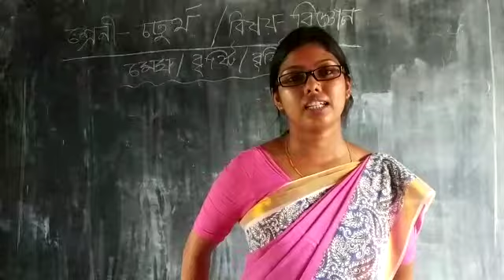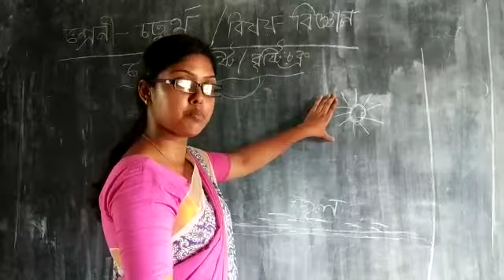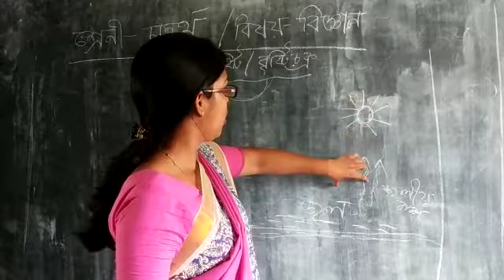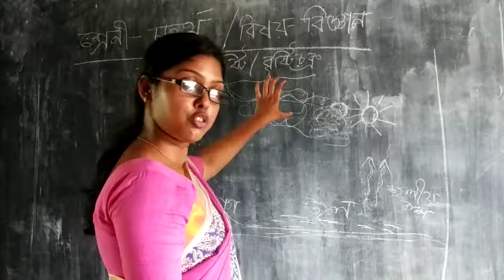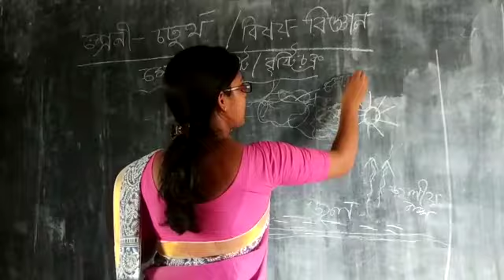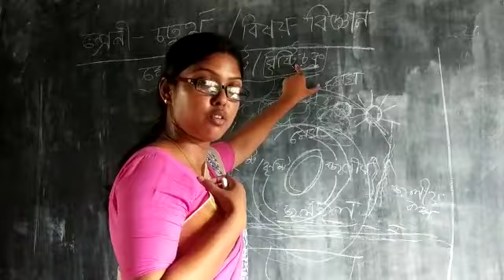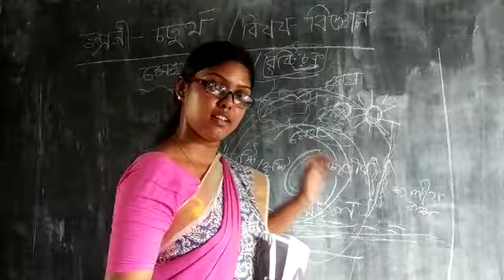বিজ্ঞান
মেঘ, বৃষ্টি ও বৃষ্টিচক্র